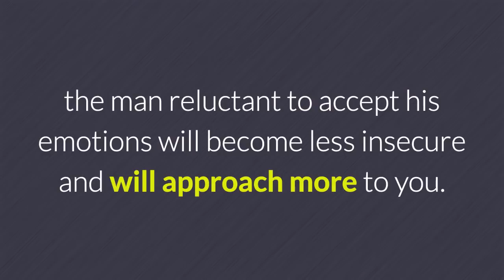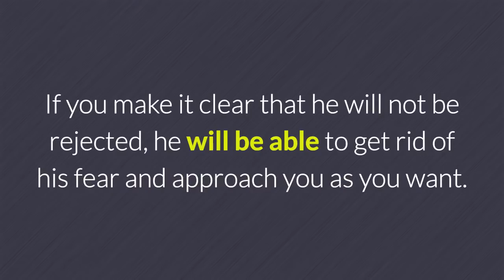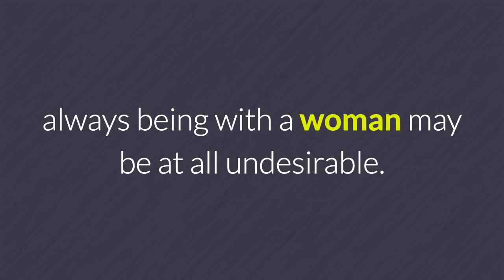Why do men walk away from a woman they like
To learn more about Why do men walk away from a woman they like, DOWNLOAD any of these 3 FREE EBOOKS, by following these links:

 Although it seems logical that a man stays near a woman he likes and shares as much time as possible with her, in many cases, men do the opposite.

Although it seems illogical to women, man's distant behavior hides several reasons behind.

1. Uncertainty.

For many men, the beginning of a relationship is a period of uncertainty and confusion.

That uncertainty about what they want and what that relationship means for them can lead a man to alienate the woman, avoid the relationship and with it, the complex emotions that it supposes.

When it comes to men who have uncertainty, to advance in the relationship, to develop a routine and to enter into trust with him will be the solution to this problem, since when that happens, the man reluctant to accept his emotions will become less insecure and will approach more to you.

2. Fear of rejection.

Nobody likes to be rejected. Some men, in an attempt to avoid rejection, remain distant from the woman they want.

If the man who is taking distance from you seems to be afraid of being rejected, you can help by increasing the demonstrations of affection, the Cosmopolitan magazine explains.

If you make it clear that he will not be rejected, he will be able to get rid of his fear and approach you as you want.

3. Become indifferent.

When they start a new relationship, men often strive to become indifferent and therefore, they tend to keep their distance.

For many men, getting romantic is not the right attitude.

If they try to impress a woman, men avoid calling too fast, try to look distant, and work to avoid being needed, thus distancing themselves from their partners and potentially breaking a fragile relationship.

Although there is not much you can do to eliminate that false idea in your head, you can make it clear that forming a romantic and close couple is the right attitude.

4. He does it for his friends.

Many men spend a great deal of time worrying about what their friends think.

Although for women it is most desirable to have a man close to them, for their friends, always being with a woman may be at all undesirable.

If a man seems to distance himself from you, especially when he is with his friends, it may mean that he wants to keep his reputation intact.

There are few things you can do to change his idea of giving a certain image to his friends; however, you can make him come to you by explicitly saying that he means a lot to you, and see if he does what you ask.